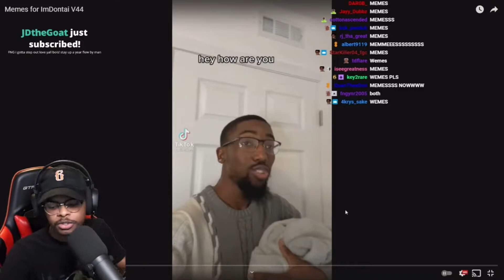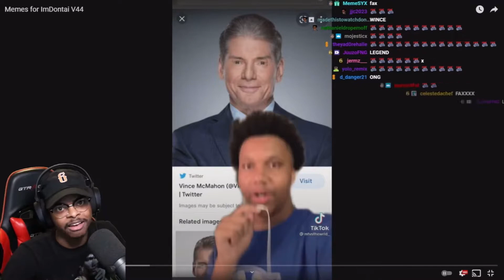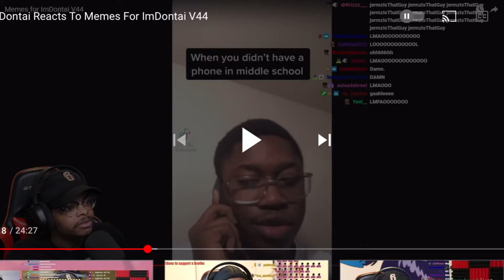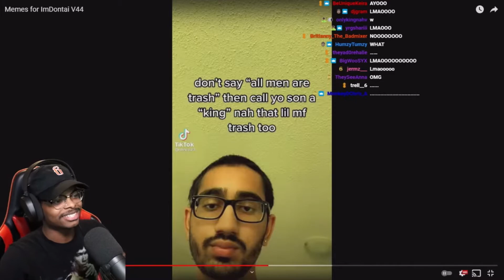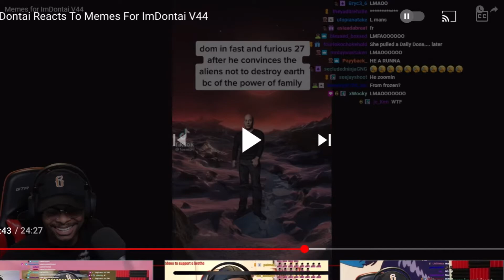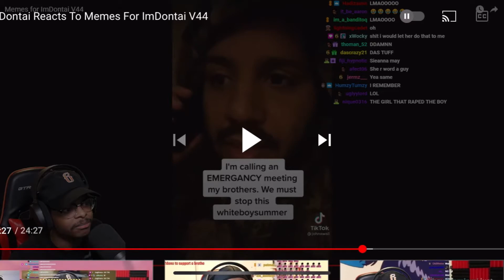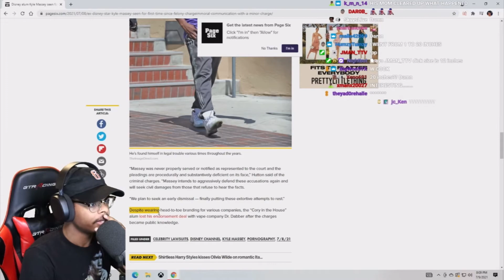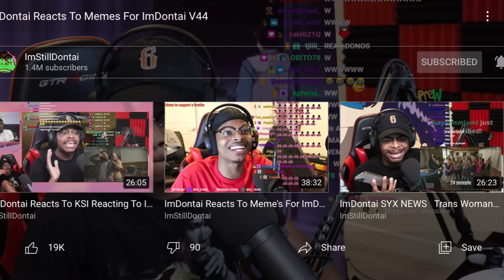ImDontai reacts to Memes for dontai v44 | bro drank bleach what??